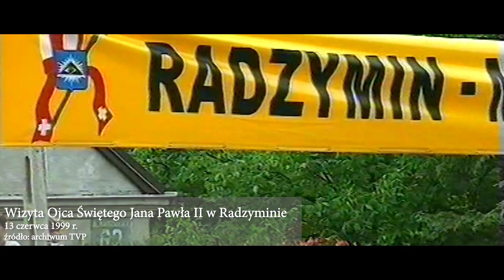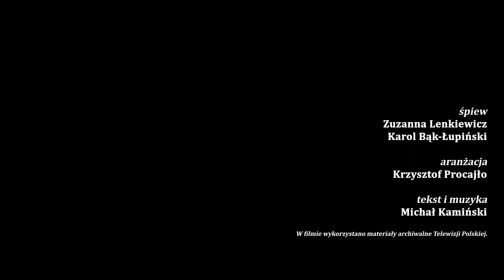„Polski Papieżu” - pieśń upamiętniająca 100-lecie urodzin Karola Wojtyły – Jana Pawła II.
„Polski Papieżu” - pieśń upamiętniająca 100-lecie urodzin Karola Wojtyły – papieża Jana Pawła II.
Nagraliśmy tę pieśń wierząc, że będzie to najlepszy prezent jaki możemy dać Ojcu Świętemu Janowi Pawłowi II w dniu jego urodzin.
Zachęcamy wszystkich, żeby do nas dołączyli i zaśpiewali wspólnie razem z nami!

Śpiew:
Zuzanna Lenkiewicz
Karol Bąk-Łupiński
Aranżacja:
Krzysztof Procajło
Tekst i muzyka:
Michał Kamiński